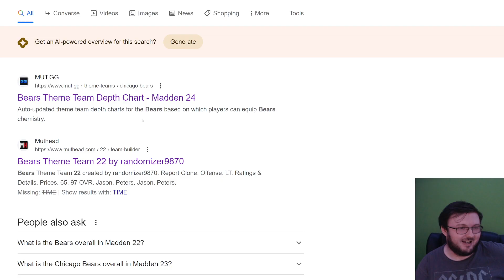ALL-TIME CHICAGO BEARS THEME TEAM! 50/50 BEARS CHEM! | MADDEN 24 ULTIMATE TEAM